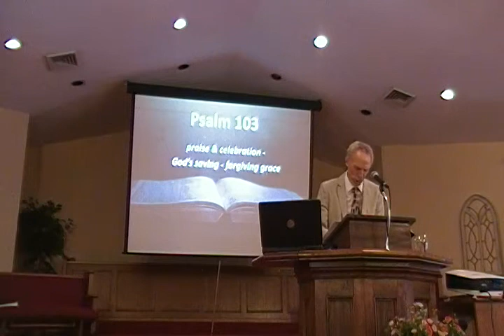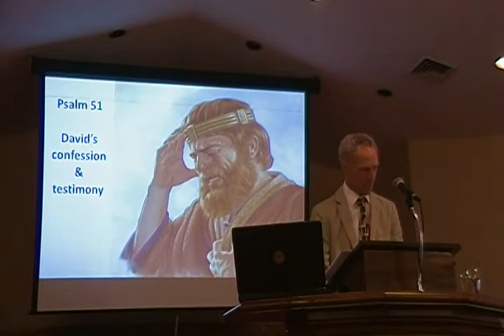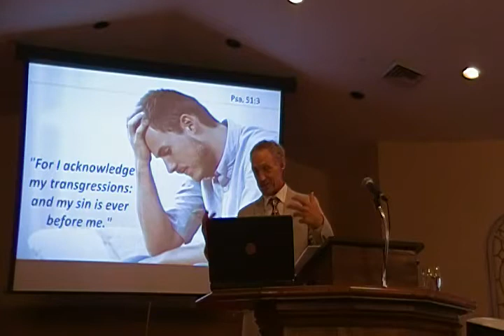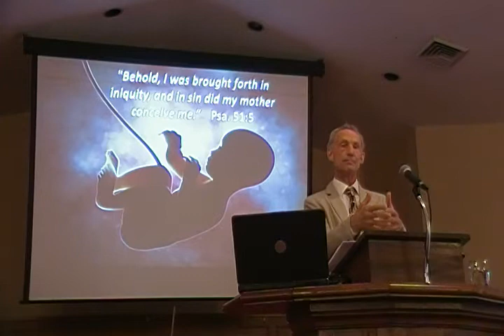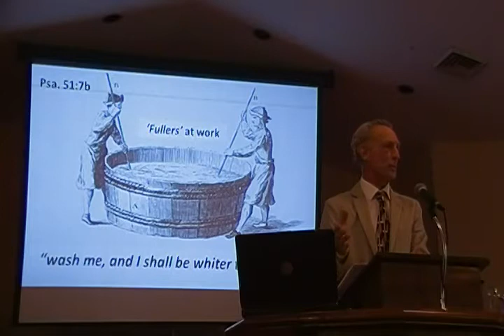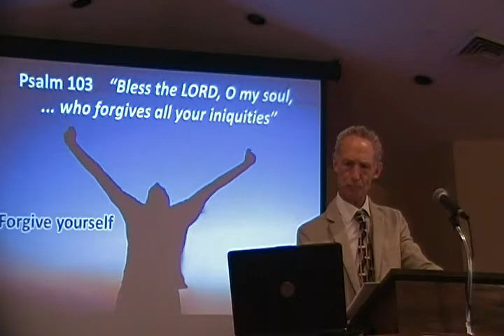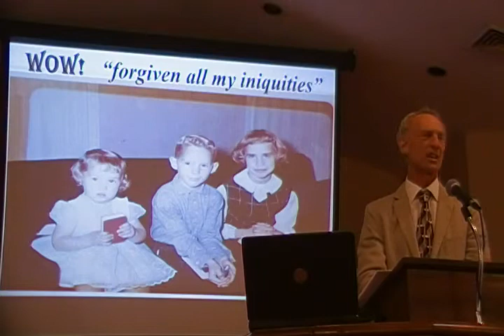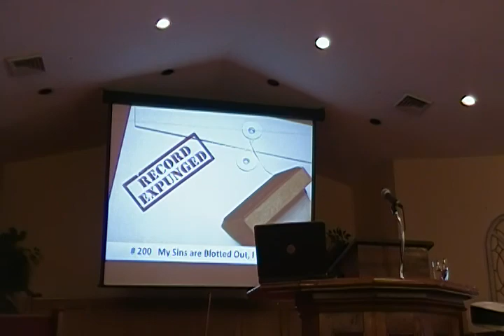Grace Baptist Church, Marion, NY 8/2/2020 AM Service